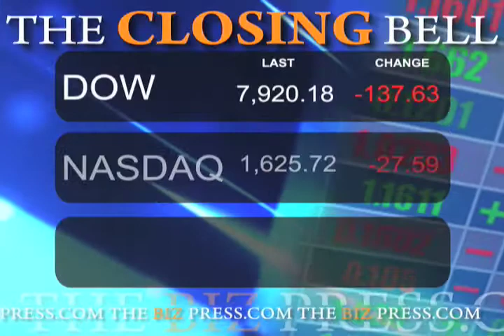April 14 Biz Minute